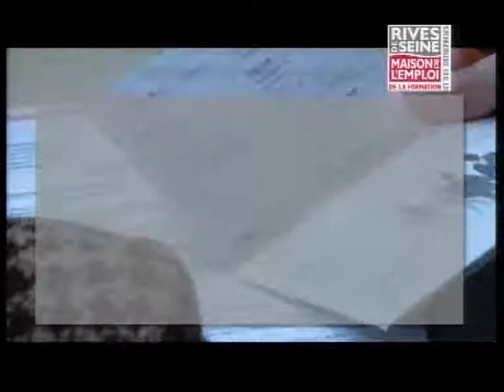Favoriser l'emploi des seniors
COURBEVOIE
Emploi des Seniors : urgence ! Favoriser l'emploi des seniors : un thème porté par la Maison de l'Emploi et Jacques Kossowski, Député-Maire de Courbevoie, auteur d'un rapport pour le ministre du Travail « Y a-t-il une vie professionnelle après 45 ans ? » et fondateur du blog quinquasplus.com